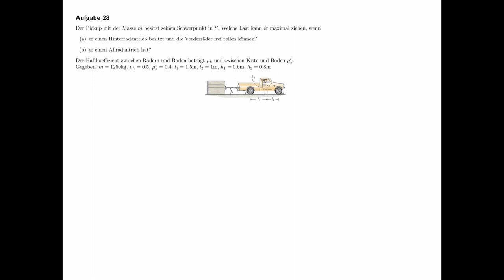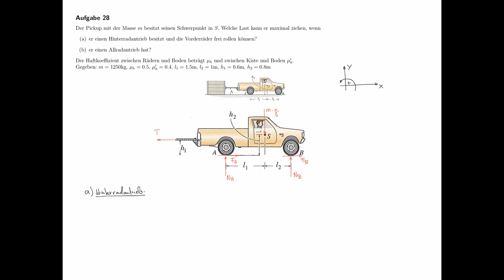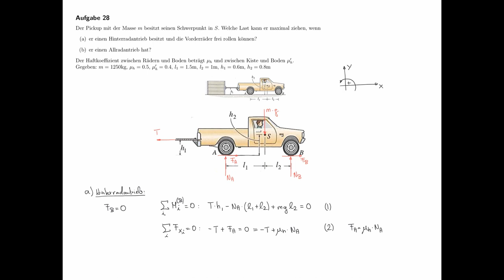Vorderrad- vs. Allradantrieb beim Ziehen einer Kiste (Reibung, Statik, Technische Mechanik)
Der Pickup mit der Masse m besitzt seinen Schwerpunkt in S. Welche Last kann er maximal ziehen, wenn
(a) er einen Hinterradantrieb besitzt und die Vorderräder frei rollen können?
(a) er einen Allradantrieb hat?
Der Haftkoeffizient zwischen Rädern und Boden beträgt μh und zwischen Kiste und Boden μ′h.

Geg.: m,μh,μ′h,l1,l2,h1,h2